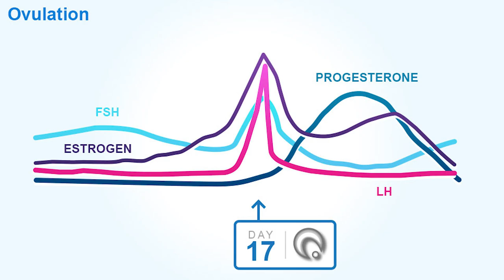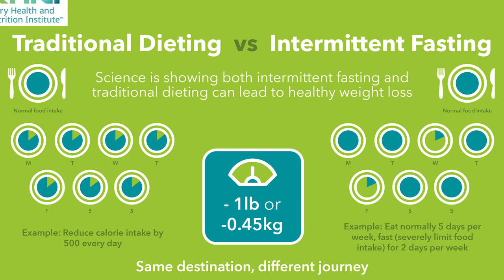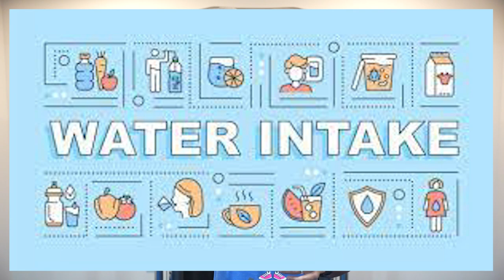Secret thing that makes you gain weight! Series 3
🔥🚀 Unlock the Secret Thing that Makes You Gain Weight! 🤯 Series 3 is HERE! Ready to dive into the ultimate weight loss revelation? Brace yourselves! 🏋️‍♂️💥

🔍 Ever wondered why the scale refuses to budge despite your efforts? 🤔 It's time to uncover the mystery behind those stubborn pounds! 🕵️‍♀️

👀 Discover the game-changing insights about hormones, especially during the period time for women! 💁‍♀️💊 Plus, explore the impact of timing – from fluid intake to food consumption. ⏰🥤🍽️ Were they consistent or causing havoc on your progress? 🤷‍♂️

🚀 Let's ignite that fat-burning furnace together! 💬💪 Let's engage and empower each other! 💬💬